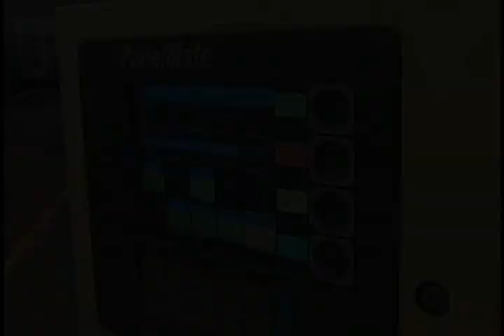Needle Bearing Assembly Machine -- Single Row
This video shows an automatic needle bearing assembly machine. It is produced by Ingersoll Production Systems (IPS).

The auto sequencing is as follows:
1. Loader pushes the part into the nest
2. Nest is moved in front of insert unit
3. Insert unit loads needles into the gear housing
4. Nest with the finished part returns to load/unload position
5. Loader pushes the new pinion in and finished part out

This entire automated assembly process takes just 3 seconds to complete.  At this rate, operating at 100% efficiency, the needle bearing machine can produce 1,200 parts per hour.

1301 Eddy Ave., Rockford, IL 61103, U.S.